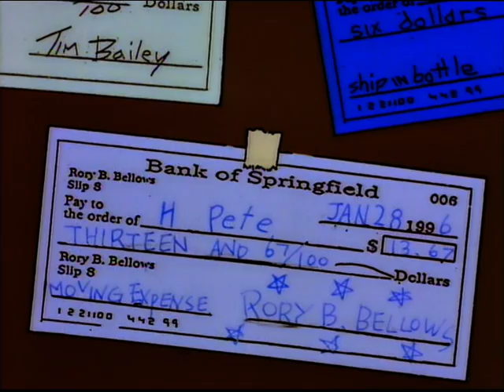Los Simpson - Pete el guapo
Bart el soplón, séptima temporada